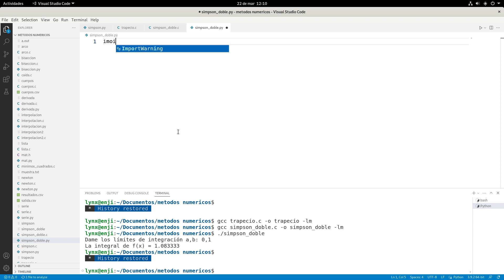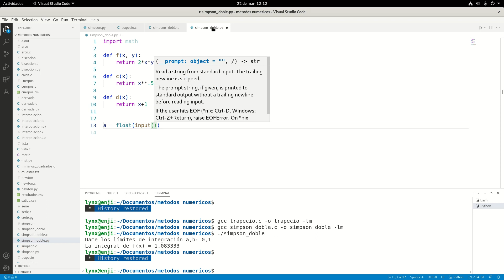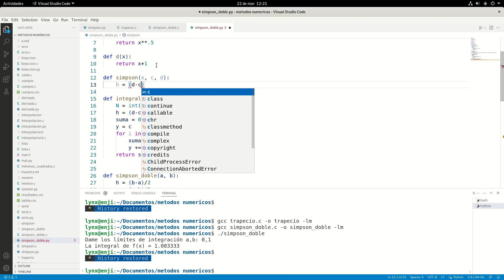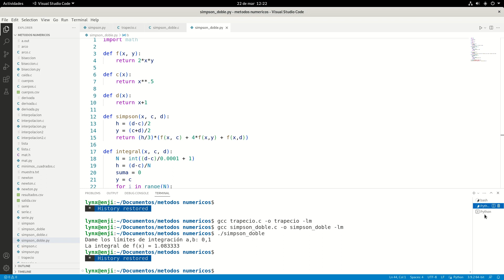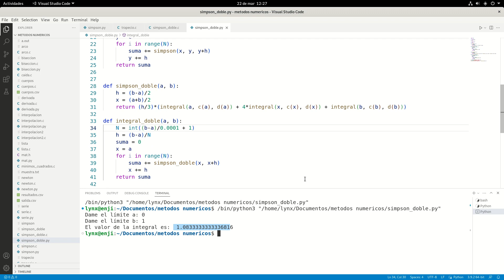Integración doble con la regla 1/3 de Simpson utilizando Python